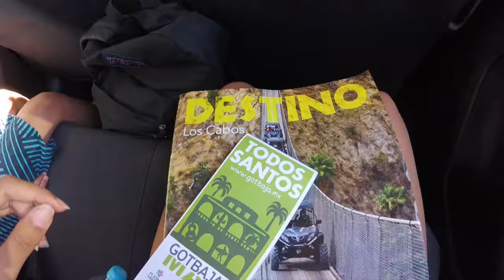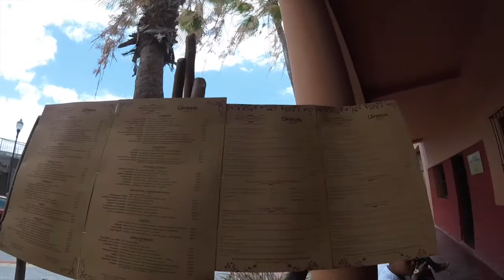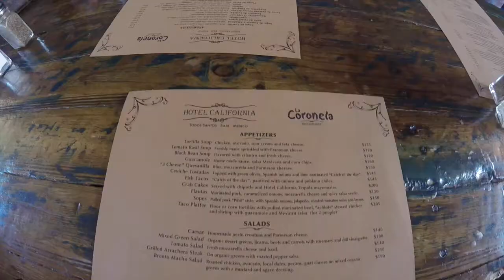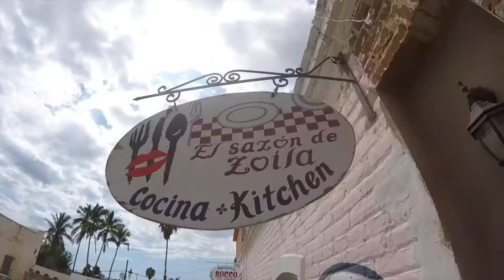Cabo San Lucas Trip 2016 Day Six | NaniBabySVT5 ♡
My second to last day here in Cabo! Still don't know if I'm gonna do tomorrows vlog or not, but I'm debating! I'll be back in the US soon so make sure to expect lots of Kpop reactions and other new videos! Thanks so much for the support on some of my personal life stuff lately! Till then, SEE YA! ♡